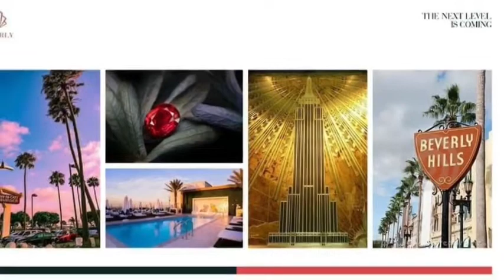Giới thiệu dự án căn hộ The Beverly Vinhomes Grand Park quận 9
Dự án Khu căn hộ The Beverly sở hữu vị trí trung tâm khu đô thị Vinhomes Grand Park quận 9, TP. HCM, thừa hưởng trọn vẹn các tiện ích nội khu như Công viên 36ha, hệ thống giáo dục VinSchool, Bệnh viện VinMec, TTTM Vincom Mega Mall,… chỉ trong vài bước chân.
Thiết kế The Beverle theo tiêu chuẩn căn hộ Vinhomes Diamond và Ruby trang thiết bị bàn giao cao cấp.
Thông tin khu căn hộ The Beverly Vinhomes Grand Park tại
TIN TỨC LIÊN QUAN:
➤ Căn hộ The Empire Beverly Vinhomes Grand Park có ưu điểm gì nổi bật?
➤ Phân biệt 3 loại căn hộ Vinhomes Diamond, Ruby và Sapphire
➤ Vinhomes Priority – Chính sách mua Shop, căn hộ Vinhomes 0 đồng
➤ Dự án The Origami Vinhomes Grand Park thiết kế phong cách Nhật Bản
➤ Shophouse The Origami Vinhomes Grand Park – TP. Thủ Đức
➤ Nhà phố Shop & Shophouse Vinhomes Grand Park – Thông tin pháp lý sở hữu
➤ Lộ trình và tiến độ mở bán các phân khu Vinhomes Grand Park